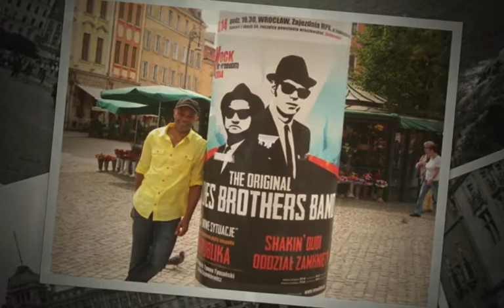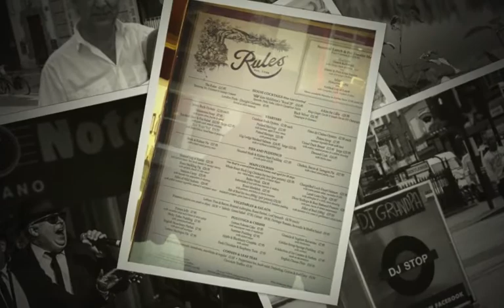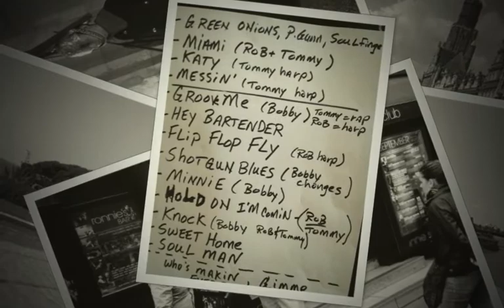The Original Blues Brothers Band in Europe 2014 Photo Montage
Countries Performed:
Switzerland, Serbia, Poland,  Finland, UK, Spain, Netherlands, Italy
Aug-Sept 2014

US Bookings
MPI Talent Agency.   In the USA

Steve Cropper - Guitar
Blue Lou Marini - Sax
Leon Pendarvis - Organ
John Tropea - Guitar
Eric Udel -Bass
Lee Finkelstein - Drums
Larry Farrell - Trombone
 Steve Howard - Trumpet
Rob Paparozzi - Singer & Harmonica

Road Manager: Cowboy Keith Thompson
Tech: Austin Becker

Bookings: Peter & Nino Basler
Basiltours

The Original Blues Brothers Band

It was always about the music. Jake and Elwood may have fronted the show, but to back them up they made sure to have the meanest, sickest line-up of badass blues cats ever assembled. These were the men behind Otis Redding, Booker T & the MGs, Muddy Waters, James Cotton, Wilson Pickett, Sam & Dave, and the SNL Band -- just to name a few. These players have since emerged as a powerful entity in their own right, and although scheduling makes it difficult, they have played together sporadically over the past three decades. Since regrouping in 1988, the 'Original' Blues Brothers Band has triumphantly performed in international venues large and small, headlining at most of the jazz and blues festivals throughout Europe, such as Nimes Fair, France; North Sea Jazz Festival, the Netherlands; Pistoia Blues Festival, Italy; and, most famously, at the Montreux Jazz Festival in Switzerland, playing to audiences estimated up to 60,000 in one performance. Book them for a night of masterful, magical, chest-thumpin' blues, gospel, and soul.

Video Songs:
Expressway to Your Heart - The Blues Brothers
Body and Soul - Rob Paparozzi (Etruscan Soul)
Ticket to Ride - Rob Paparozzi (Etruscan Soul)
New Orleans (Blues Brothers 2000)